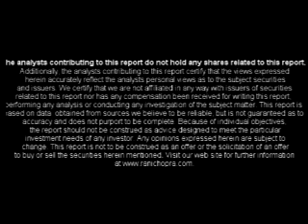Quantitative Easing - QE3 - Rani Chopra